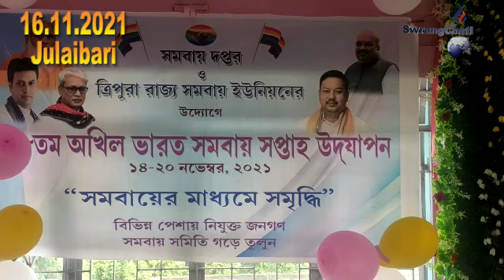|| JULAIBARIO THWI RIMUNG SIKARTHAI PANDA KHWLAIJAKHA ||